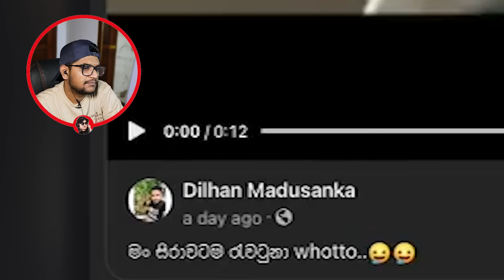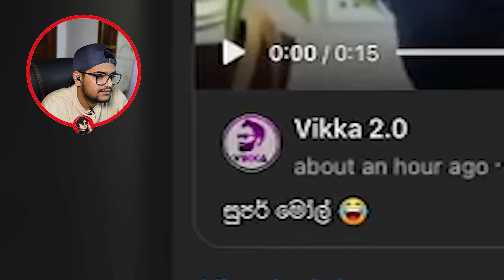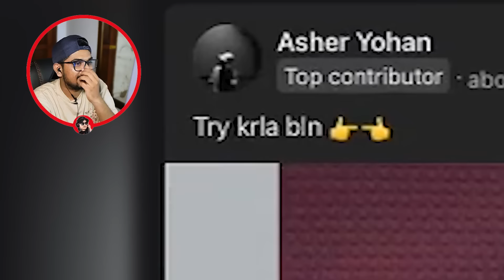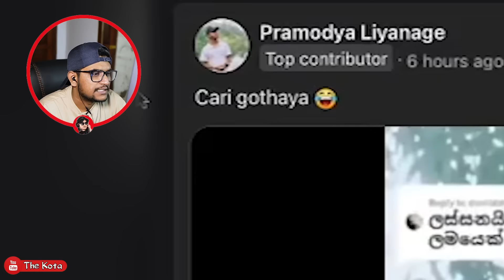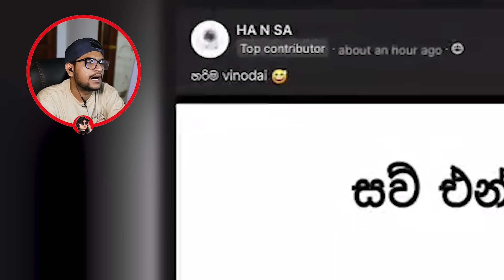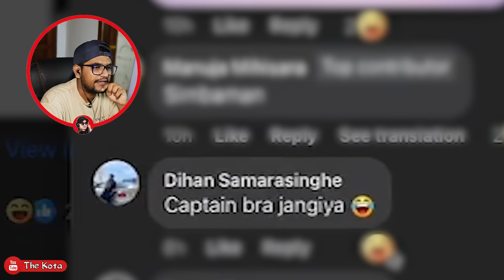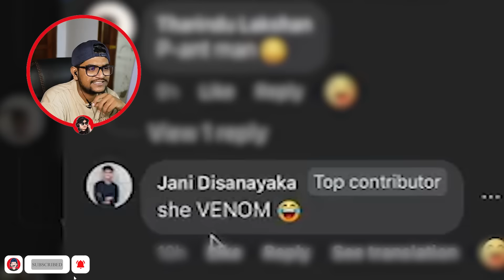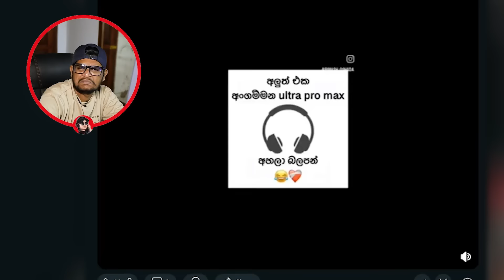කව්ද මල්ලි මේ මෑන් !? | The kota